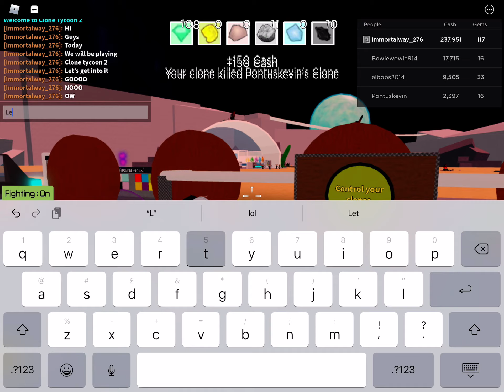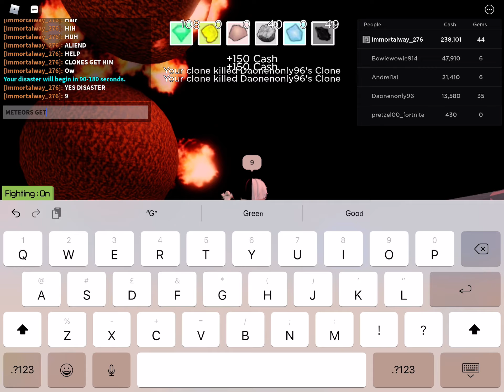Playing clone tycoon 2